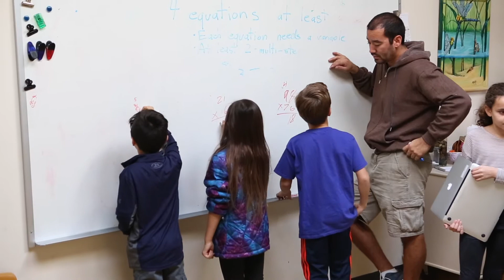The Orchard School | Elementary School Math at The Orchard School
Hear from Orchard's Director of Early Childhood & Elementary School, one of our fourth grade teachers, and a current parent who is a professor of STEM education research. Math at Orchard is a special thing and we hope you enjoy seeing the process played out in the classroom.

"Something that sets us apart as an institution as far as math is concerned, is our ability to balance to procedural fluency with conceptual understanding."
Hal Schwartz | Director of Early Childhood & Elementary School